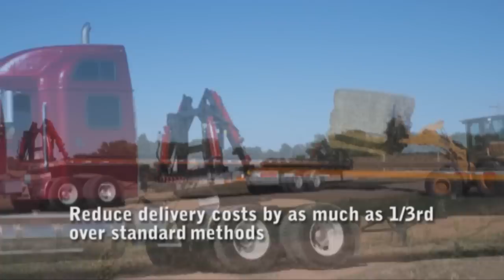Stinger ALSS 2013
ALSS Load Securement System for Baled Biomass Material